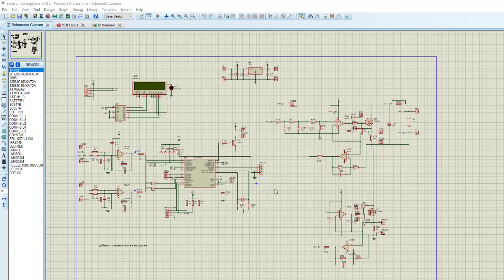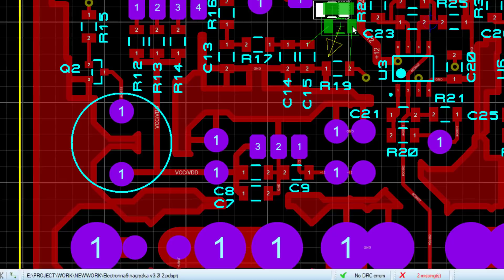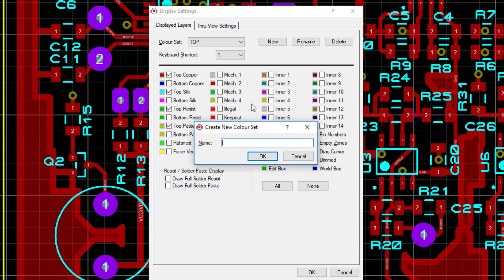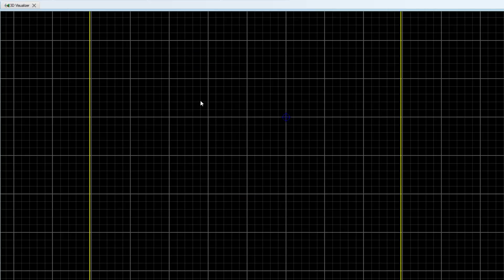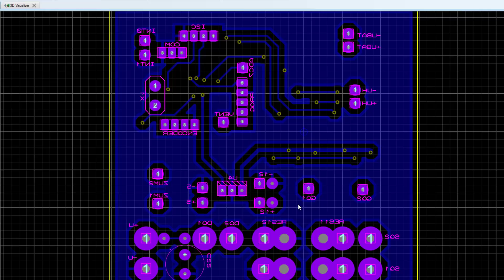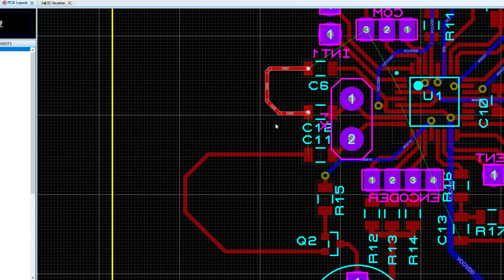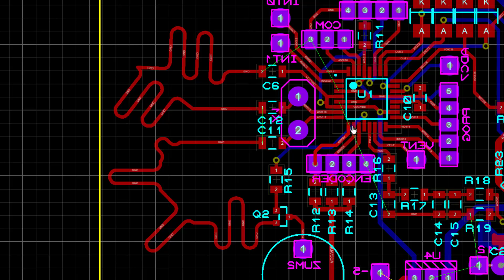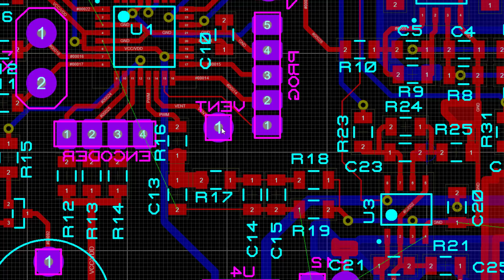PROTEUS УРОК 32 Новые возможности протеуса